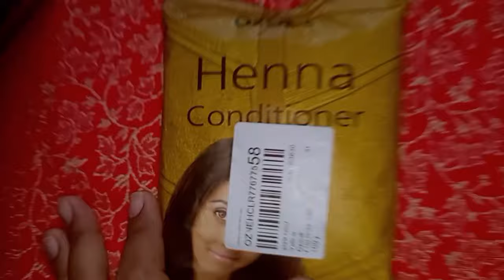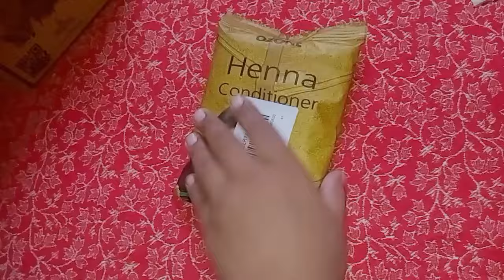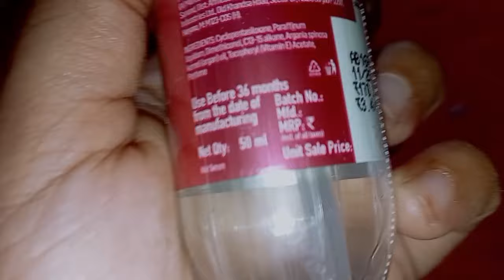Myntra loot Unboxing 🥳 Myntra loot offers today 🔥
myntrabeautyfam
myntra haul 2022
Myntra haul
myntra loot offer
myntra offers today
Myntra loot offer today
myntra sale haul
Myntra sale in 2024
myntra dress haul
myntra free shopping
myglamm ultimate long stay matte lipstick review and Swatch
myglamm lit liquid matte lipstick swatches
Myglamm ultimate long stay matte lipstick review
Myglamm ultimate long stay matte lipstick swatches
myglamm free products
Myglamm 99 offer review
myglamm survey
myglamm lipstick
myglamm lipsticks
myglamm lit liquid matte lipstick
myglamm lit liquid matte lipstick review
myglamm free lipstick survey
myglamm lit liquid lipstick
myglamm liquid lipstick
myglamm makeup
myglamm lit liquid lipsticks
myglamm lit lipstick review
myglamm lit liquid lipstick swatches
myglamm lipstick shades
MyGlamm waterproof lipstick review
Myglamm New Lit Liquid Matte Lipstick Swatches myglamm free lipstick swatch
Get Free Lipstick
myglamm lipsticks unboxing
myglamm free lipstick surveys
myglamm mini lipstick
myglamm free cash on delivery
surveys free lipstick
myglamm best shades 2023
myglamm lit liquid lipstick Shades
myglamm lit liquid lipstick Swatch
myglamm free lipstick Swatches
myglamm lit liquid matte lipstick all shades
myglamm lipstick e-boy
myglamm lipstick riff-raff
myglamm lipstick drip
myglamm lipstick cupcakey
myglamm lipstick dank
Myglamm New Lit Liquid
Myglamm lit liquid lipstick juice
Myglamm lipstick DM slide
Myglamm lipstick Ok Boomer
Myglamm lipstick Holmer
Myglamm lipstick combo review
Myglamm lit liquid matte lipstick light shades
Myglamm old fashioned lipstick
Myglamm Creamy matte lipstick Swatches
Myglamm Rossini lipstick review
Myglamm satin matte lipstick Swatches
Myglamm bulletl lipstick review
Myglamm lit satin matte lipstick review
Myglamm sugar mama lipstick review
Myglamm lipstick review in tamil
Myglamm vibez lipstick review
realness Myglamm lipstick
Myglamm shade review
how to order Myglamm lipstick
Myglamm smash lipstick review
best Myglamm lipstick shades for dusky skin
MyGlamm all products review
MyGlamm honest review
Manisha Malhotra eyeshadow palette review
Manisha Malhotra liquid lipstick review
Manisha Malhotra Nail Polish review
MyGlamm popoxo liquid lipstick review
MyGlamm popoxo mini lip kit lipstick review
MyGlamm products review
MyGlamm sheet Mark review
Myglamm bb cream review
MyGlamm lipstick shades Ok Boomer
MyGlamm kajal review

2) Myntra loot Unboxing